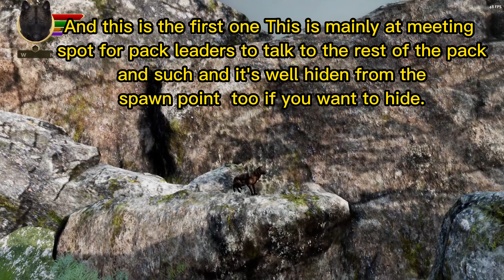Top 5 SC RP Locations (WolfQuest Anniversary Edition)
My Top 5 RP Locations In SC.

Discord cathouse791#4399
If you want to get WolfQuest AE for PC and MAC, Only go to this link